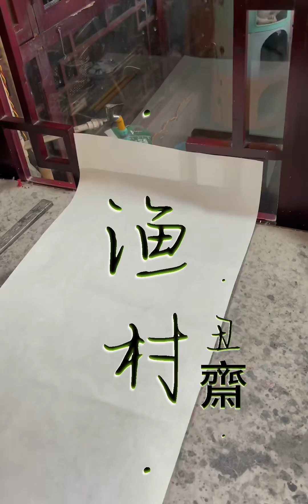【丑 齋】丑书丑画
生活记录